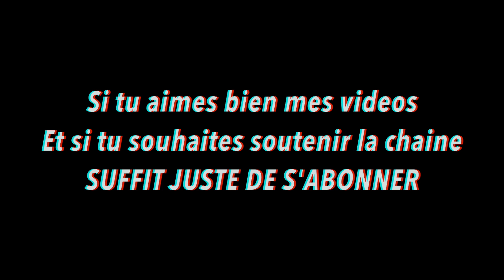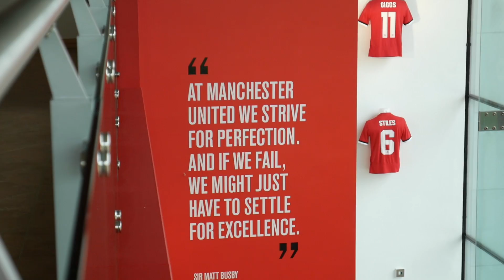JE M'ENTRAINE AVEC MANCHESTER UNITED !! (bonus)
Une vidéo tous les Samedi matin à 11h

Grace à vous et à Konami, j'ai pu réaliser un des rêves de ma vie ! Jouer à Manchester avec des légendes du club. merci merci merci.

Manchester sera officiellement présent dans PES 2020 !